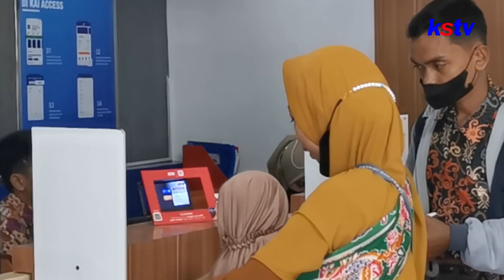MADIUN - H 4 Lebaran Daop 7 Layani 76 ribu Penumpang, Ketepatan Waktu Capai 99,6 Persen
H 4 Lebaran Daop 7 Layani 76 ribu Penumpang, Ketepatan Waktu Capai 99,6 Persen